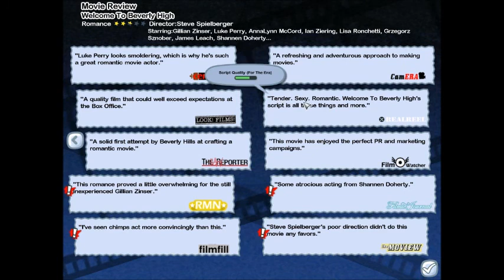The Movies- 90210 Edition- Ep.1 Welcome To West Beverly High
The movie studio is back up and running only this time with stars from the reboot of 90210 as well as the original. This series can go in many directions, so please leave feedback below with any ideas, story lines, or characters you'd like to see from 90210. Also, I apologize for the terrible sound quality in this video. I've already fixed things for next time.